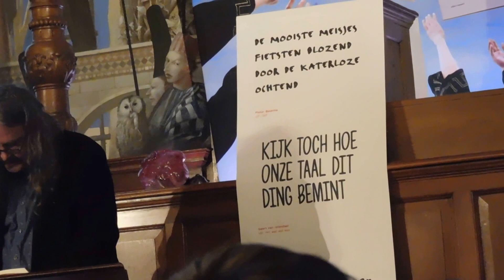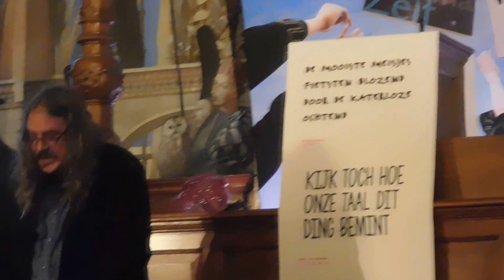Ilja Leonard Pfeijffer op de avond van de VSB Poëzieprijs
Aula RUG Groningen